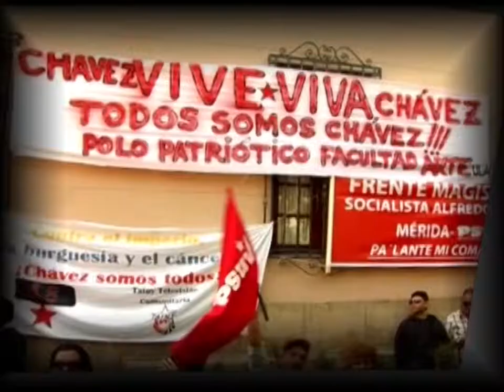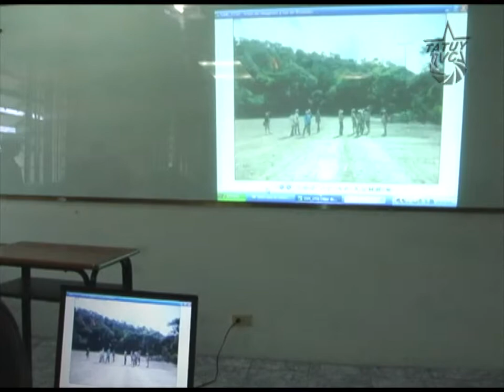Campesinos, agricultores y estudiantes construirán Casa de Cultivo.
Campesinos, agricultores y estudiantes, inician hoy jornada formativa para construir una casa de cultivo en las instalaciones de la Universidad Politécnica Territorial "Kleber Ramirez"